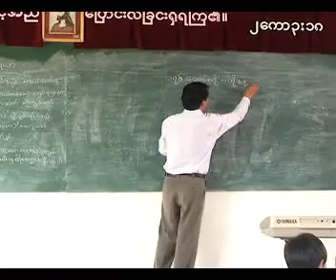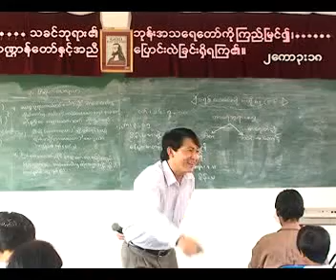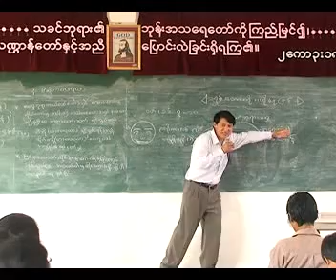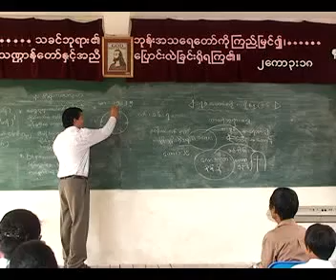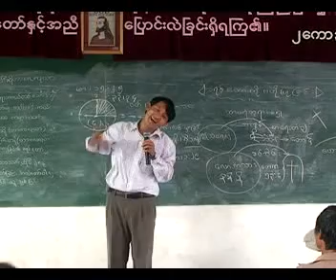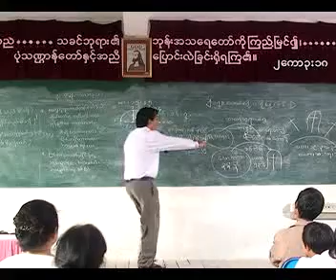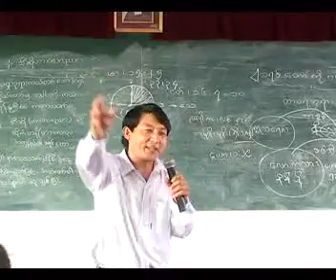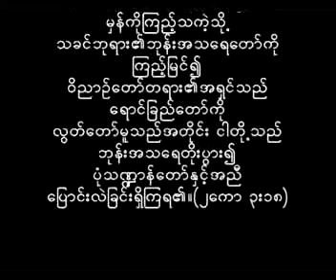ခရစ္ေတာ္ကို ဗဟိုျပဳျခင္း ( ရ )